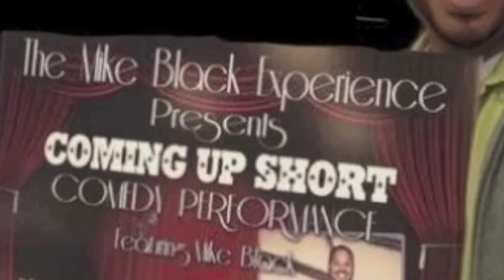Mike Black Comedy Performance-Coming Up Short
This is a clip from my first full length show performed on Dec 8 2013.  It's called the Coming Up Short comedy performance. Enjoy